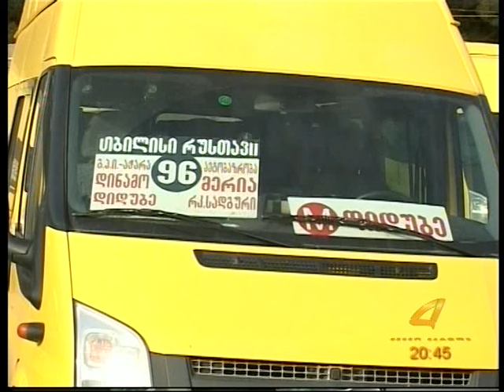ინტერ ტრანსის განცხადება 15 06 15